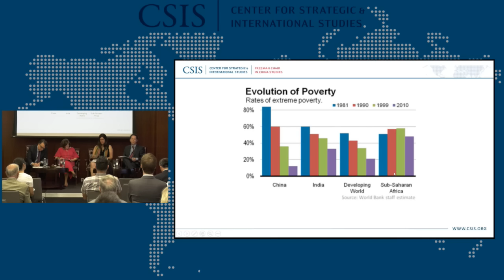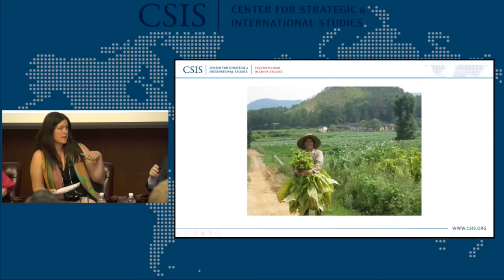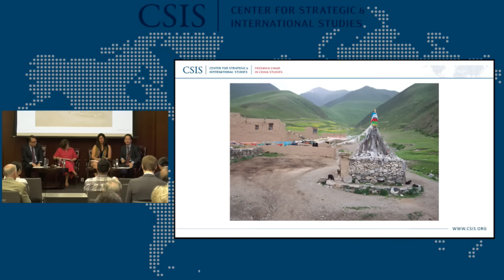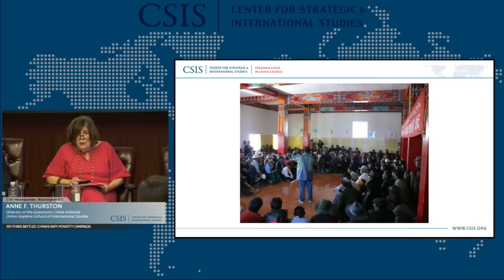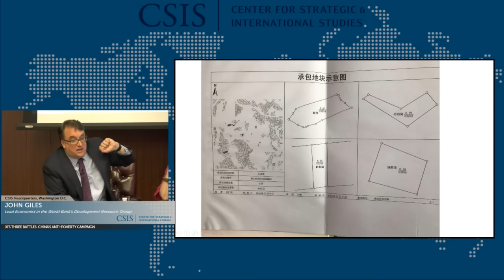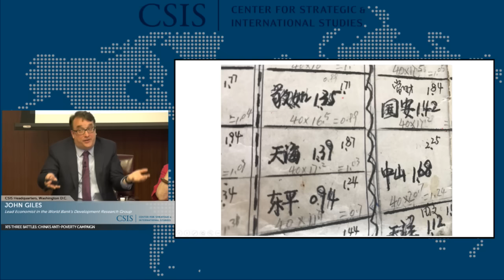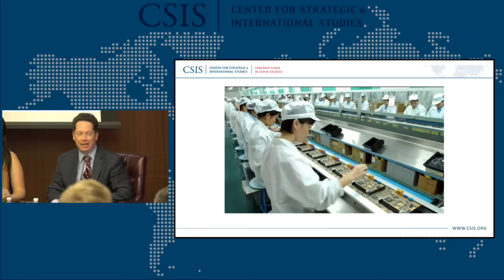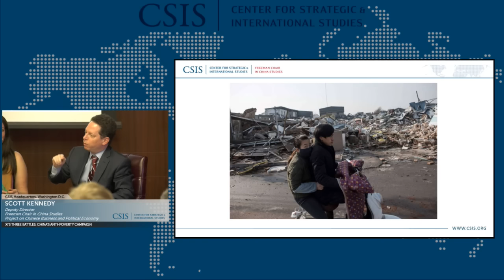Xi's Three Battles: China's Anti-Poverty Campaign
Please join the Freeman Chair in China Studies for a discussion of poverty alleviation in China. At the December 2017 Central Economic Work Conference, Chinese policymakers decided that China would focus on fighting three tough battles to achieve high quality development in the next three years, among them reducing rural and urban poverty. This event features experts who will discuss the political, economic, and social aspects of addressing poverty. Georgetown University Professor Kristen Looney, Lead Economist for the World Bank's Development Research Group John Giles, and Director of the Grassroots Initiative at Johns Hopkins SAIS Anne Thurston will discuss China's trends in poverty and economic development, policy implementation for poverty alleviation, the demographic challenges to China's development, and the roles of NGOs in China's community development. Scott Kennedy, Deputy Director of the Freeman Chair in China Studies, will moderate the discussion.

The China Reality Check Series presents perspectives from academia, industry, and government in order to promote a sustained dialogue on critical and insufficiently understood issues related to China's reemergence as a global power.

The China Reality Check Series is made possible through the generous support of the Duquesne Family Foundation and the Kaye Family Foundation.